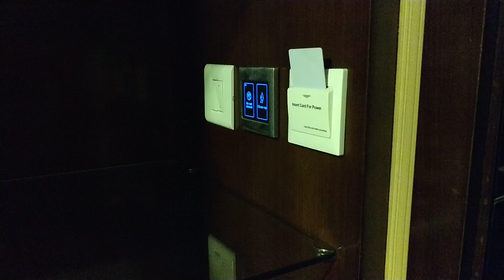Quick Hotel Room Tour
Here is my quick little tour of my hotel room which is where I will be staying for the next 3 days. Due to a few reasons I decided to pamper myself and book a room in a nice hotel for a few days. Get away from work & home. I checked in by 12:30 pm on Thursday and will check out on Sunday by 11 am.